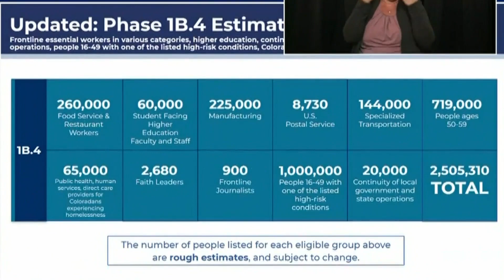Coloradans Age 50 And Above To Be Eligible For Vaccine Starting March 19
Phase 1B.4 of the state's vaccine distribution also includes several frontline workers.